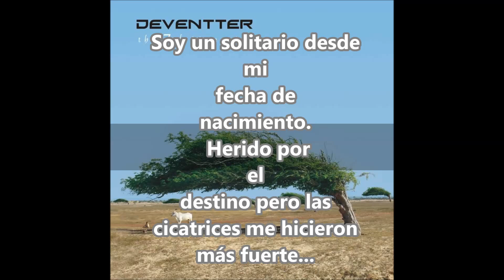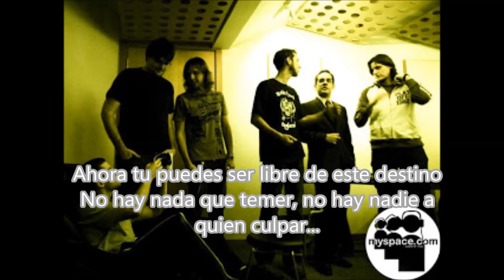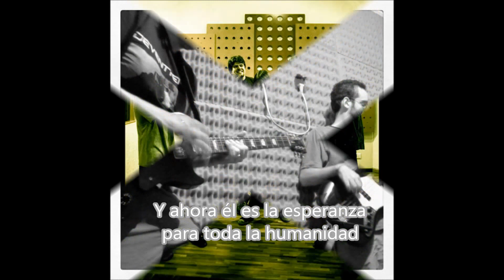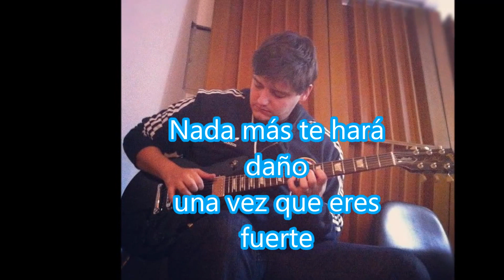Deventter - Lead... Off (sub español)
Deventter Lead... Off subtitulada al español (( Nada mas te hará daño una vez que eres fuerte))